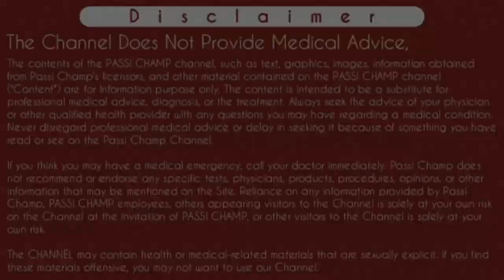asthalin | asthalin solution 15 ml uses, dosage, side effects | review passichamp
[2020] Complete Information In Hindi

Iss Video Main Maine Asthalin Solution 15 ml ka review kiya hai. Iska Composition Salbutamol hai jo ki 1 ML mein 5 MG hai.
Asthalin Solution ka use Asthma, Copd Matlab chronic obstruction pulmonary disease, low spo2 level, pneumonia, Ya dusre kisi respiratory infection main hota hai.
puri jankari ke liye puri video ko Bina skip kiye Dekhe.
thanks..

Content Cover :

asthalin
asthalin solution
asthalin solution for nebulization
asthalin cipla
asthalin nebulizer
asthalin respirator solution
asthalin solution uses
asthalin solution dosage
asthalin respirator solution 15 ml how to use
asthalin salbutamol solution pour inhalation
salbutamol
salbutamol 2.5 ml
asthalin respule
asthalin respule 2.5 ML uses
asthalin respules for 2 year baby
asthalin respules 2.5ml uses in hindi

Cheers
Passi Champ